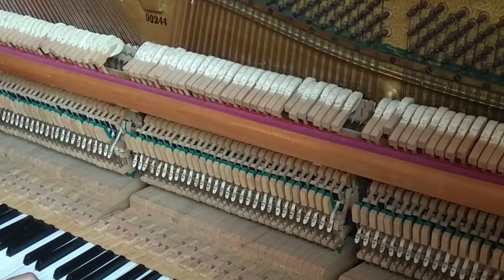Трехпальцевый стеб-попурри №97 для нехорошо темперированного пианино без оркестра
Это пианино я собирался сжечь по частям в камине, поскольку большинство мягких элементов механики съела моль, играть на нем стало практически невозможно. Но под руки попался мой старый электронный камертон (о нем рассказываю ), и я решил чуть продлить агонию инструмента. Оказалось, что строй еще поддается регулировке, поэтому я решил испытать современные методы настройки, о чем планирую рассказать в дальнейшем. При записи микрофон смартфона перегружался, поэтому качество звука страдает. Пианино настроено лишь предварительно. Обратите внимание, как постукивают деревянные элементы механики из-за работы моли.